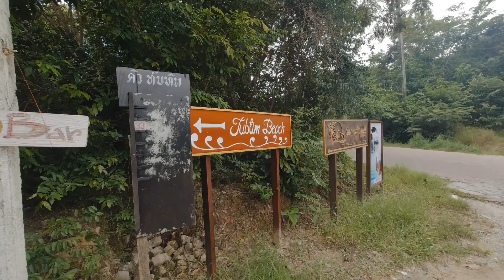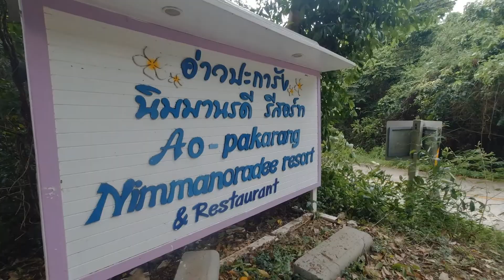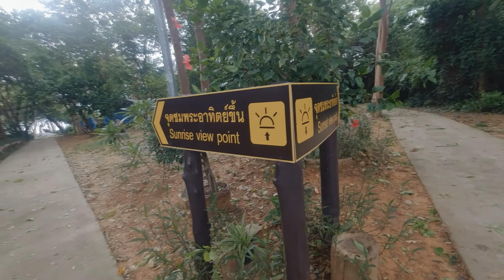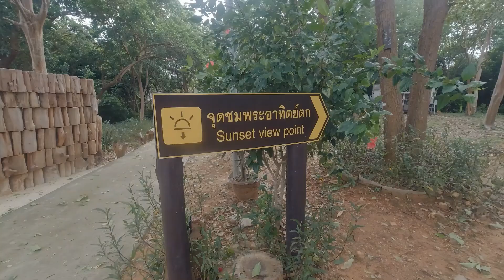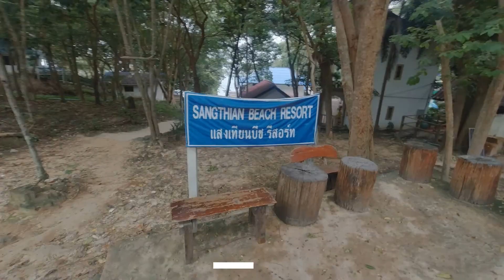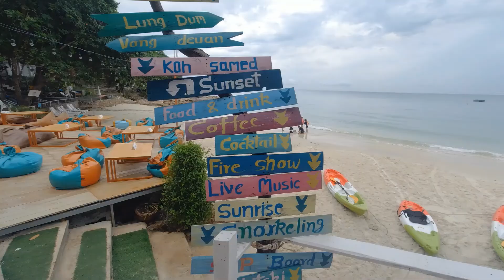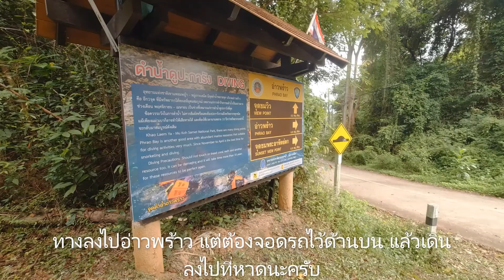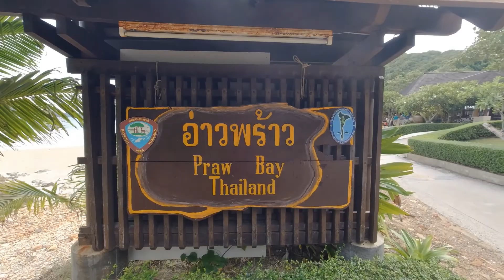มาอีกแว้ว เกาะเสม็ด อย่าเอ็ดไป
เที่ยวนี้พักที่ทับทิมรีสอร์ท เช่ามอไซด์ขี่เที่ยวรอบเกาะเสม็ด หาดทับทิม หาดวงเดือนหาดปะการัง อ่าวปะการัง หาดแสงเทียน หาดอ่าวพร้าว อ่าวไผ่ หาดทรายแก้ว และ อ่าวนวล